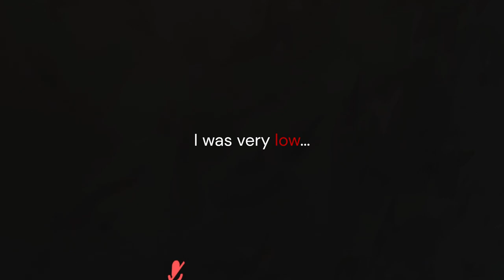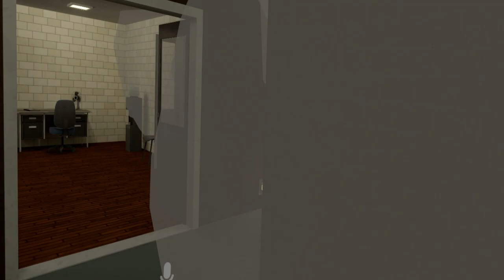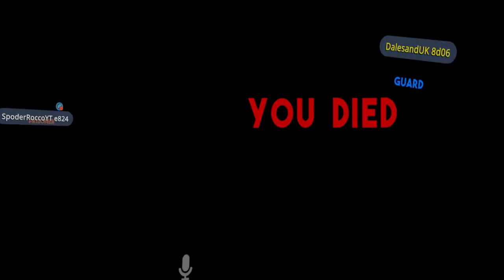Prison Escape VRChat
Featuring the people shown in the video I played with!

check them out theyre awesome.

intro - 0:00
Prisoner Defeat - 0:34
Prisoner Defeat - 0:55
Gamma yelling letss go! - 5:09
Dale lying dead in the Lobby - 5:22
Prisoner Victory 5:41
Prisoner Victory but died.. - 7:27
Guard Victory - 10:07
Prisoner Defeat but with a twist - 14:03
Guard Victory - 15:42
Dale dies here or should say planned failed - 18:38
Prisoner Victory - 21:43
Guard Victory - 23:56
Outro - 26:15

yippie